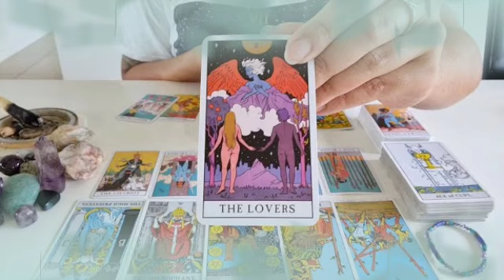برج الحوت ♓ من 20 إلى 30 نوفمبر 2021 //هتضرب بالمدفع هيغورو بعيد عنك👌بتحس بالأحداث قبل ما تحصل🤯😲